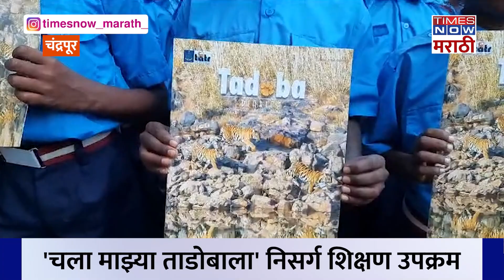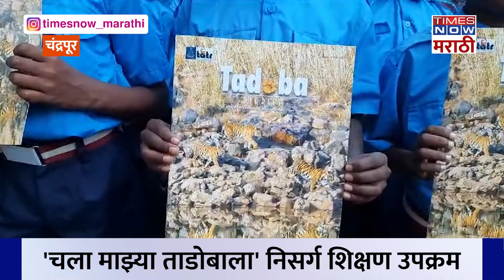Chandrapur tadoba: चला माझ्या ताडोबाला, ताडोबा-अंधारी व्याघ्र प्रकल्पामार्फत निसर्ग शिक्षण उपक्रम